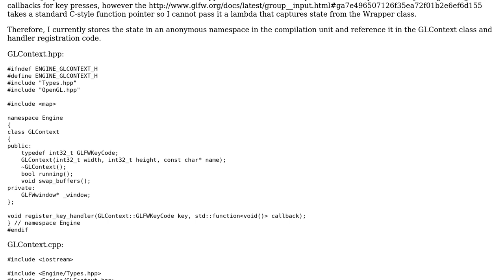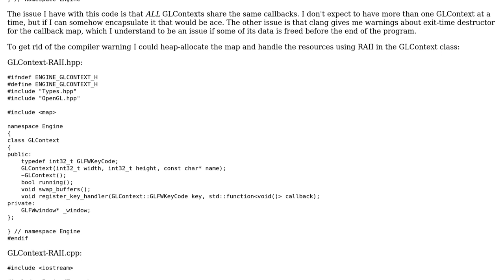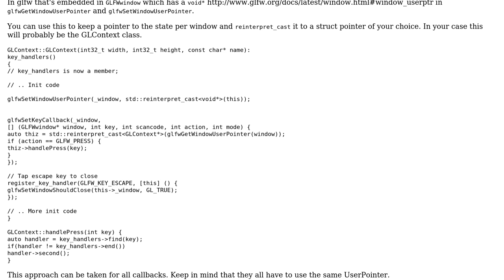Code Review: (C++14) Handling state in C-style function pointer callbacks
With thanks & praise to God, and with thanks to the many people who have made this project possible! | Content (except music & images) licensed under CC BY-SA | Music | Images & others | With thanks to user ratchet freak user djrollins and the Stack Exchange Network Trademarks are property of their respective owners. You are responsible for your own actions.